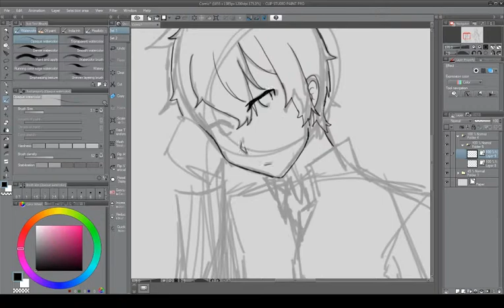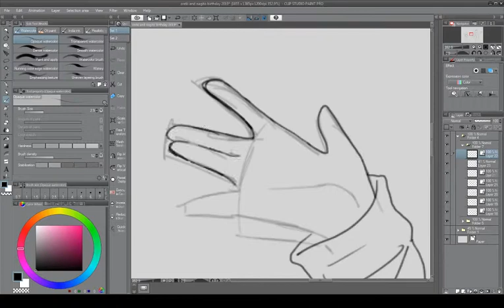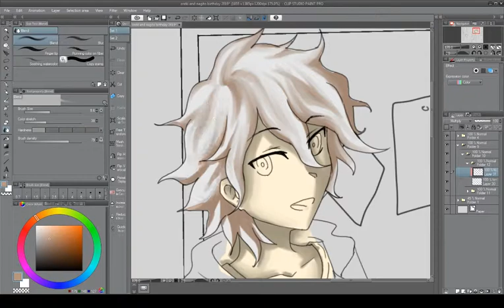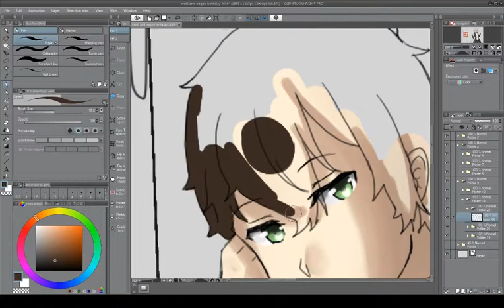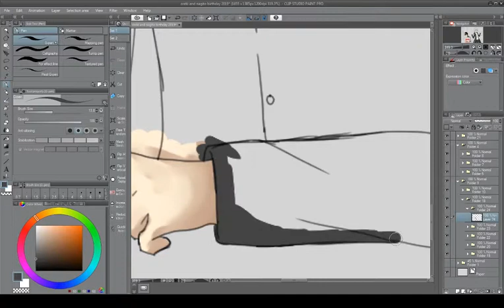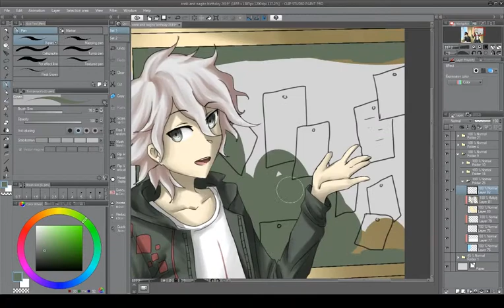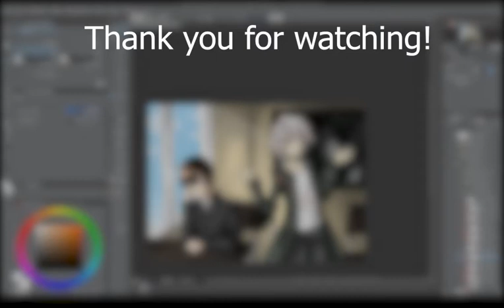Houtarou Oreki & Komaeda Nagito (Hyouka & Danganronpa) [Speedpaint]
Hello!
Confused on why I chose specificly these characters together? Because they share a birthday... that's all.

Well hope you enjoyed! ^-^

00:00
Never Say Never (Danganronpa:The animation full opening)
By: Masafumi Takada

03:10
Yasashisa no Riyuu (Hyouka full opening 1)
By: Makoto Miyazaki

I own none of the music in this video. The art belongs to me.

Komaeda Nagito belongs to Rui Komatsuzaki & Kazutaka Kodaka
Houtarou Oreki belongs to Nishiya Futoshi

The character ownership of the characters from hyouka slightly confused me so feel free to check out the wiki for exact details.